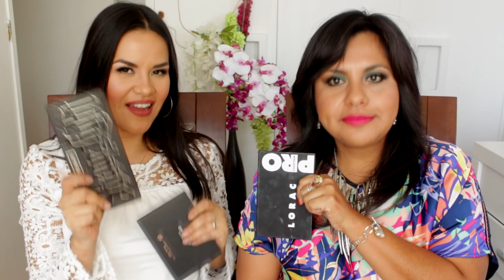¿Qué paleta de contorno/strobbing elegir? Comparativa con Mytzi Cervantes